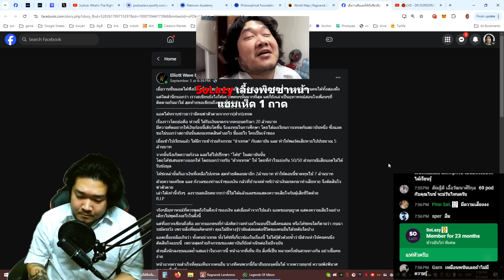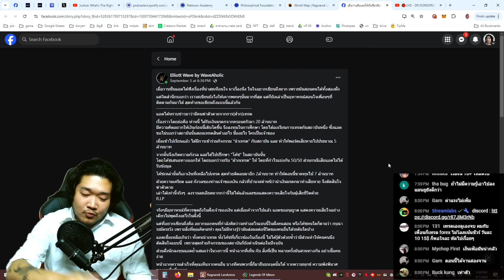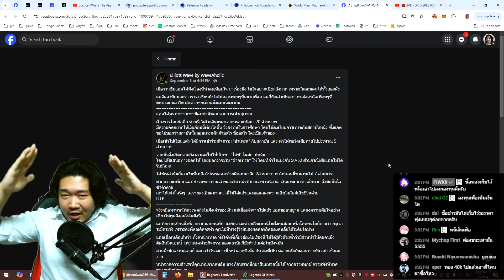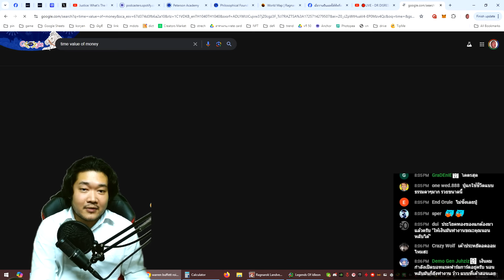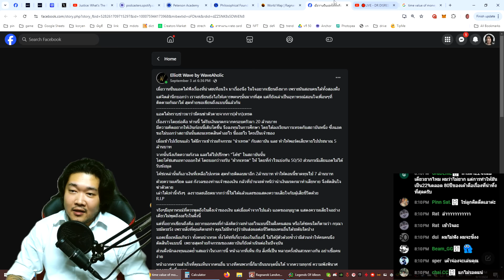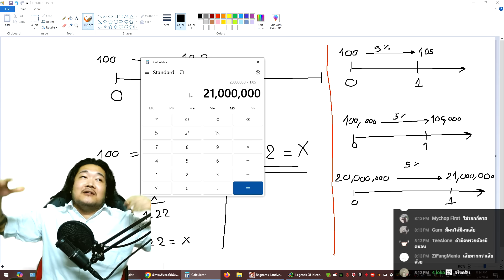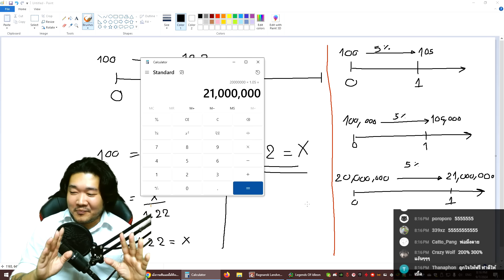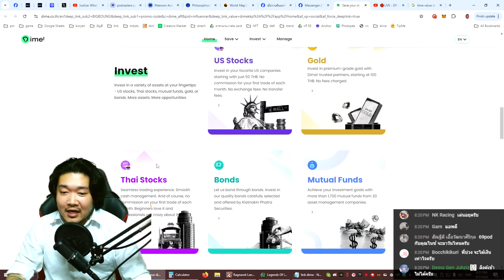อย่าให้ใครมาเล่นกับความโลภของเรา ( จากไลฟ์ 439 )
หรือใส่code ► bigboung